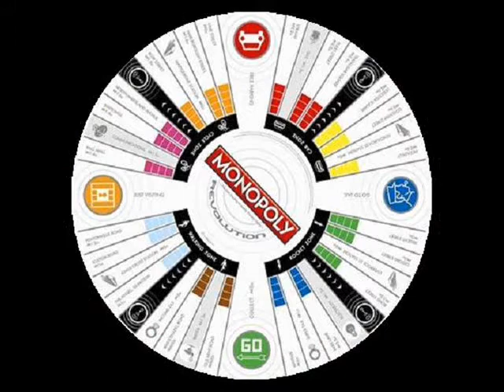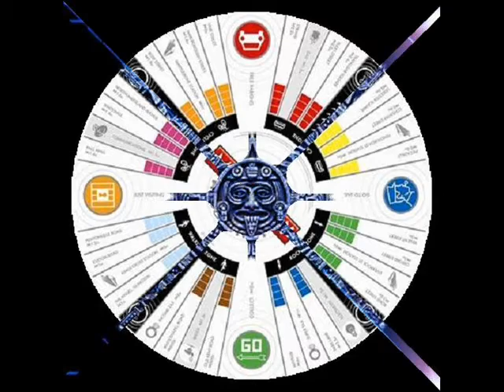K Flay ft Michna ~ LA Again